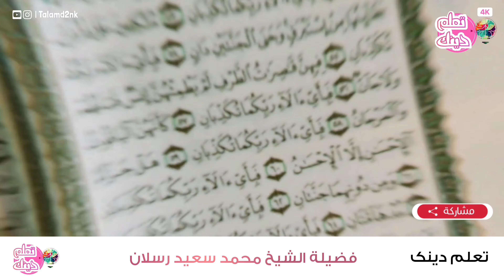اتخذ في مكان ما في بيتك مسجدا كما فعل السلف .. تصلي فيه النوافل - الشيخ محمد سعيد رسلان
المرجو الإشتراك في قناتنا الإحتياطية تحسبا لأي طارئ
 👇 لأنها ستكون هي الرسمية إن قدر وحصل أي مشكل في القناة الرسمية